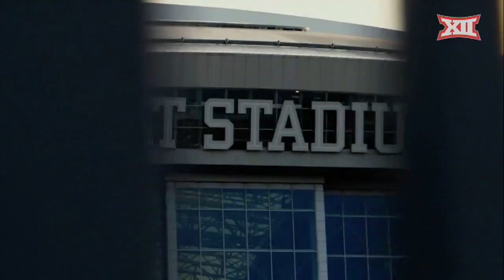Ohio State vs TCU Football Highlights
Ohio State comes back  from behind to defeat TCU 40-28.